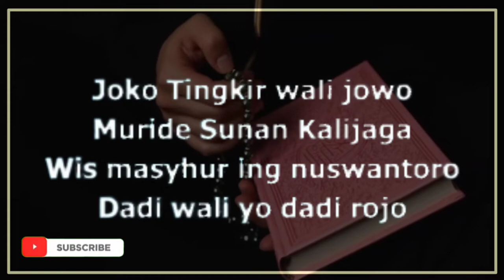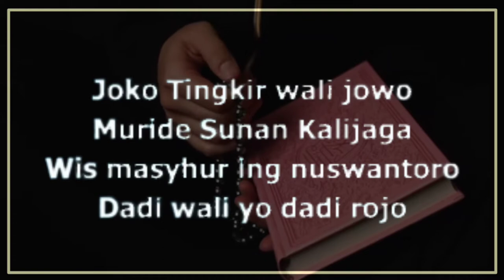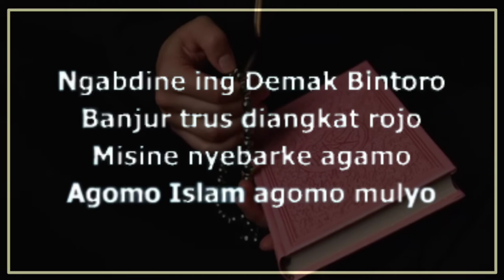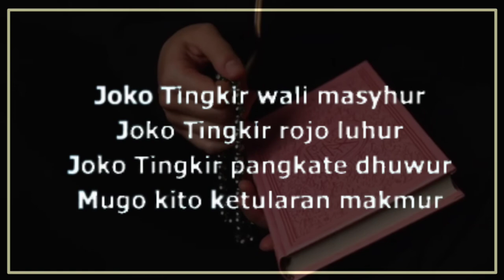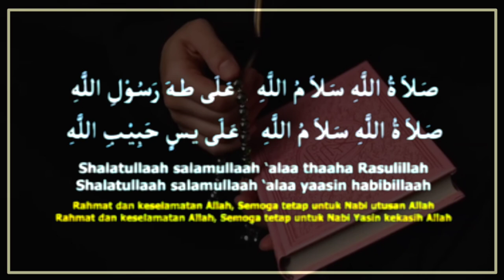SHOLAWAT MERDU🎵 WALI JOWO ENAK DI DENGAR FULL LIRIK